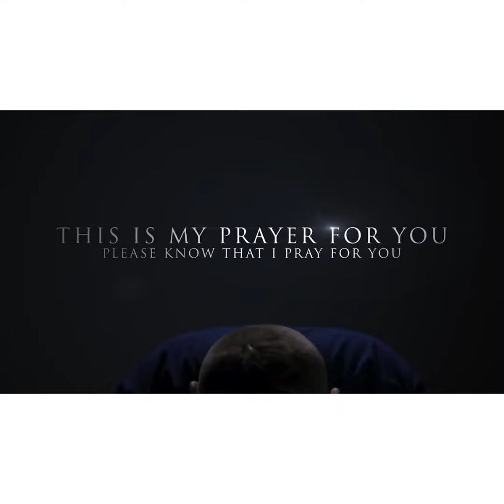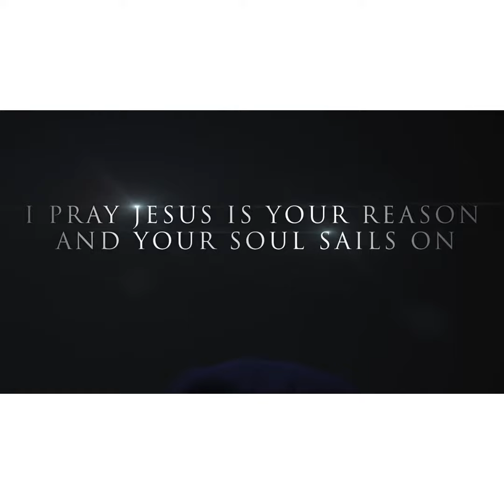This is my PRAYER for you.